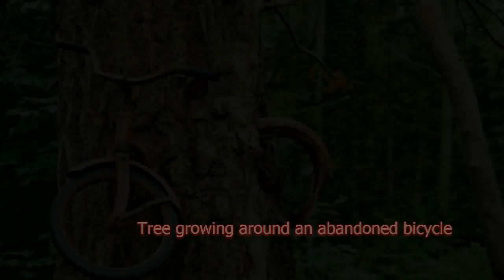The Most Beautiful Abandoned Places In The World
Abandoned Places as Bellow:
-Overgrown palace, Poland. Image Source: Lucas Malkiewicz
-Jet Star Rollercoaster, Seaside Heights, New Jersey. Image Source
-Church in St. Etienne, France. Image Source: kulfoto.com
-Tree growing around an abandoned bicycle. Image Source: bikeville.blogspot.in
-An abandoned church with a few lingering parishioners, Czech Republic. Image Source: Jakub Hadrava
-A tree growing through an abandoned piano. Image Source: stihi.ru
-Shipwrecks in a sandbar, Bermuda Triangle. Image Source: moroz2000.livejournal.com
-Victorian-style tree house, Florida, USA. Image Source: annaisaksen.blogspot.in
-Movie theater in Detroit, Michigan. Image Source: foiresaintgermain.org
-Doll factory, Spain. Image Source: publimetro.com
-Floating forest, Sydney, Australia. Image Source: paradisepin.com
-The Titanic wreck. Image Source: mozima.hu
-Spreepark, Berlin, Germany. Image Source: Jan Van de Ven – Prints Available
-Library, Russia. Image Source: prikol.ru
-Chris McCandless’ magic bus, Stampede Trail, Alaska. Image Source:distractify.com
-Staircase to nowhere, Pismo Beach, California. Image Source: twitter.com
-Nara Dreamland, Japan. Image Source: Chris Luckhardt
-Turquoise Canal, Venice, Italy. Image Source: coffee-in-europe.tumblr.com
-aban. Image Source: Chris Luckhardt
-Abandoned mining track, Taiwan. Image Source: imgur.com
-Boathouse, Obersee Lake, Germany. Image Source: passions4life.blogspot.in
-Church in the snow, Canada. Image Source: videisimo.net
-Abandoned hallway. Image Source: Matthias Haker
-Blue spiral staircase in a European castle. Image Source: Matthias Haker
-Methodist church, Gary, Indiana. Image Source: destroyed-and-abandoned.tumblr.com
-Church steeple peeking out of a frozen lake, Reschen, Italy. Image Source: twitter.com
-Glenwood power station, New York. Image Source: Will Ellis
-Car graveyard, Ardennes, Belgium. Image Source: rerun.soup.io
-Driverless bumper cars, Chernobyl, Ukraine. Image Source: imgur.com
-Abandoned theater. Image Source: Johnny Joo
-Abandoned House in Virginia. Image Source: chronic-fried-suicide.tumblr.com
-Poveglia Island, Italy. Image Source: povegliafoundation.com
-An abandoned waterpark. Image Source: combo.blog.br
-Chemin de fer de Petite Ceinture, France. Image Source: distractify.com

abandoned and mysterious places in the world,
scary abandoned places in the world,
abandoned places in the world travel,
abandoned places in the world documentary,
10 creepiest abandoned places on earth,
33 most beautiful abandoned places,
pictures of places in the world,
most beautiful abandoned places in the world,
the 33 most beautiful abandoned places in the world,
most beautiful abandoned places,
30 most beautiful abandoned places,
33 most beautiful abandoned places in the world
33 of the most beautiful abandoned places,